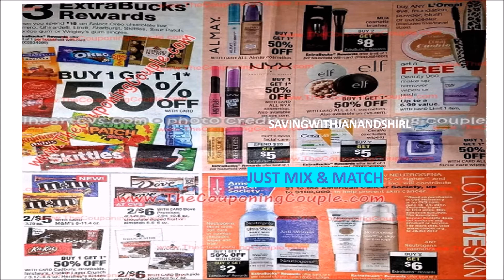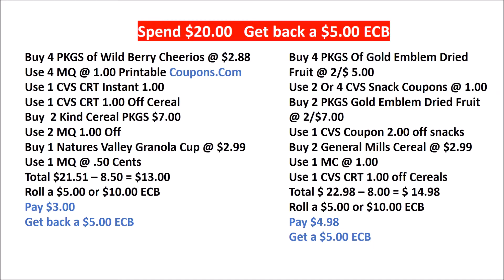CVS AD PREVIEW JUNE 18 THRU 24 , 2017